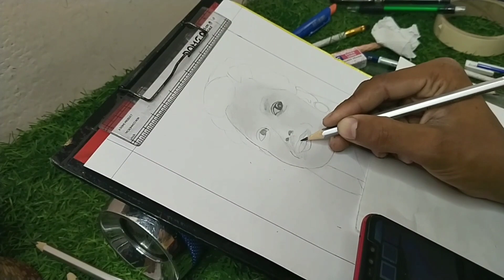DRAW RASHMIKA MANDANNA ||FACE SHADING ||TUTORIAL.❤️❤️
you see any mistake in my drawing then please tell me in comment i will try my best to correct the mistake.

Drawing tools i use.⬇️

Artline pencils.

DOMS Amariz Kheadable Art Eraser.

Faded Electric Battery Operated Automatic.

DOMS Retractable Erasers.

Makeup Brushes.

I use for my videos.⬇️

use the phone(poco m2)camera to make videos and ring flash light.

Artline pencils.

DOMS Retractable Erasers.

Makeup Brushes.